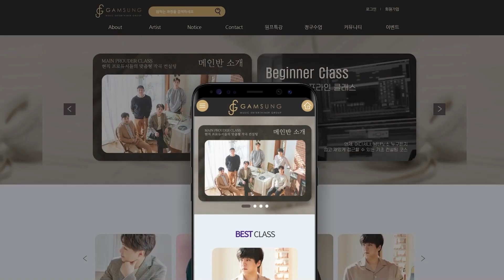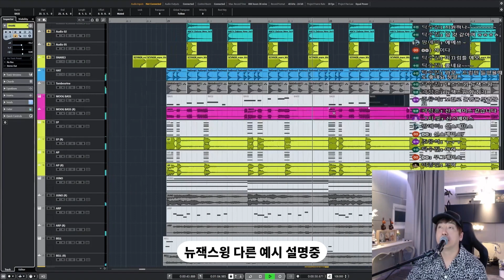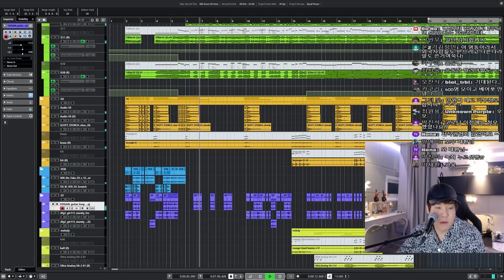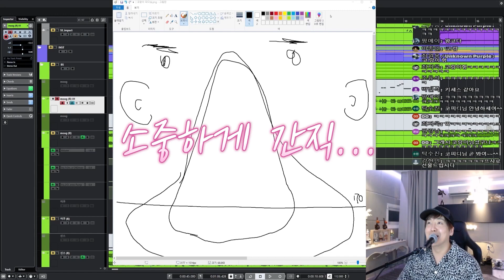200명 이상 라이브 시청한 뉴젝스윙 특강 후기 ! [감성사운드] 미디, 작곡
1. 이름 :
2. 나이 :
3. 사는 지역 :
4. 어떤 경로를 통해서 연락을 주셨나요?
1) 미친감성 유튜브 채널   2) 감성사운드 유튜브 채널   3) 지인 추천
4) SNS 광고   5)인터넷 검색(네이버,다음,구글)   6) 그 외
5. 미디를 시작하신지  얼마나 되셨나요?
6. 미디를 배우신 적 있으신가요? (배웠다면 얼마나 배우셨나요?)
7. 실용음악과를 다니시거나 졸업하셨나요?
8. 사용하는 프로그램이 어떻게 되시나요?
9. 피아노를 어느 정도 연주하시나요? (듣고 치는거 가능한지 , 텐션 어느정도 아는지)
10. 최종 목표가 어떻게 되나요?